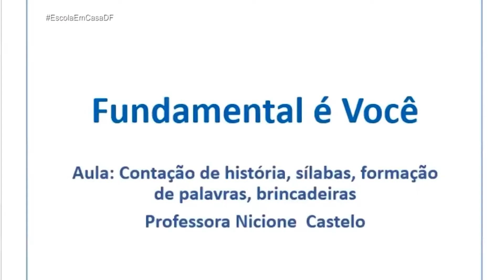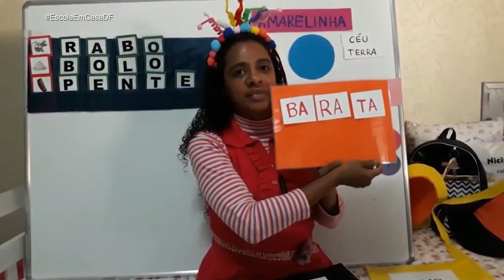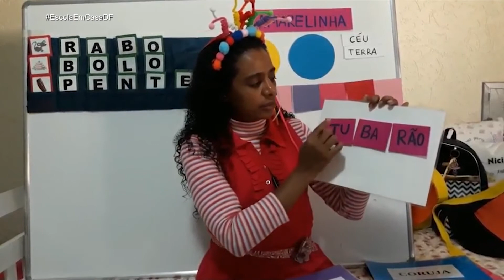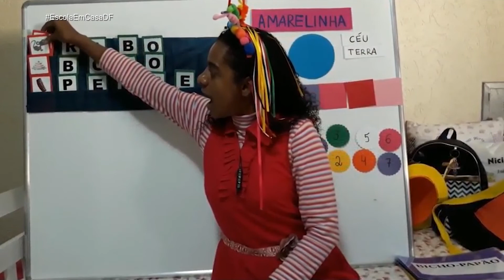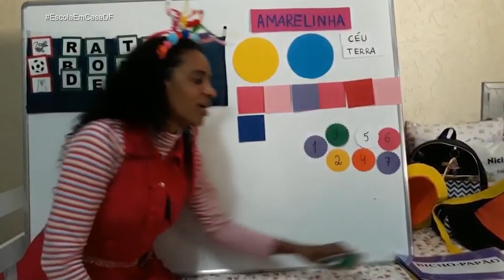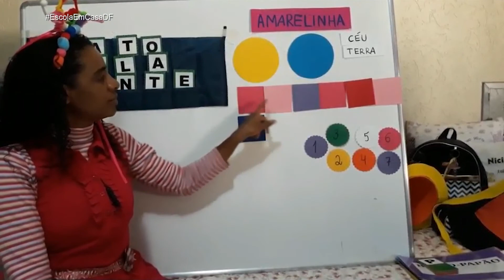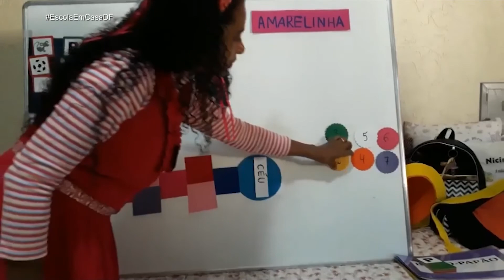Ep 08 Fundamental é Você (Anos Iniciais) | Escola em Casa DF